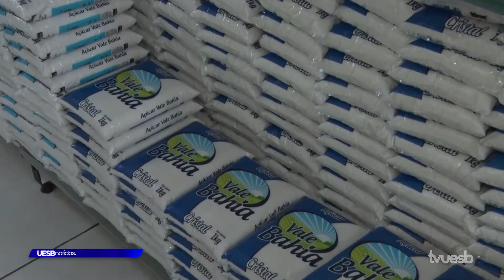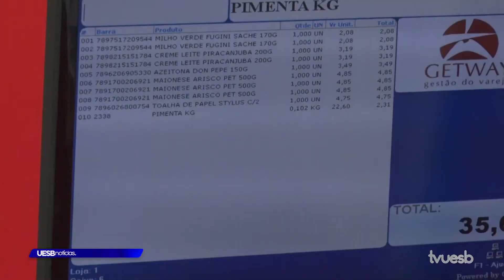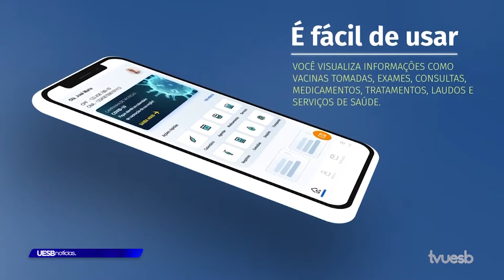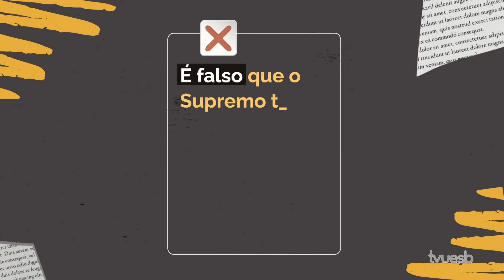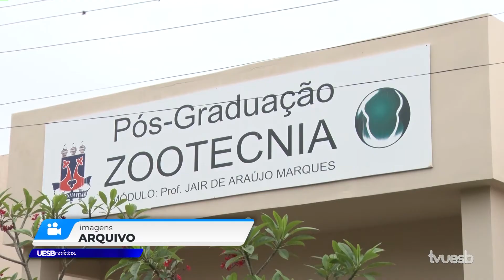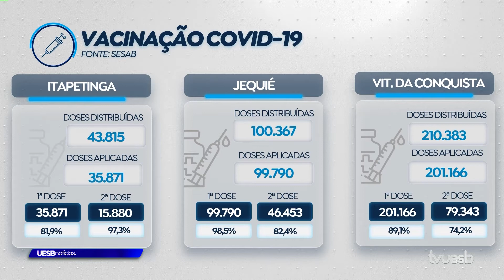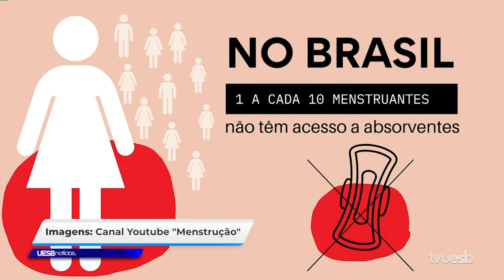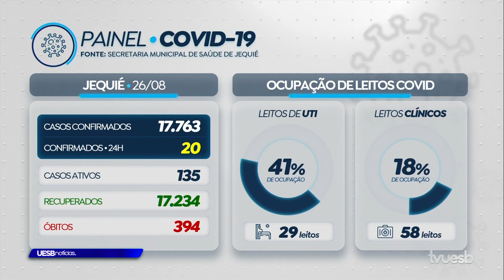Uesb Notícias (27.08.2021)